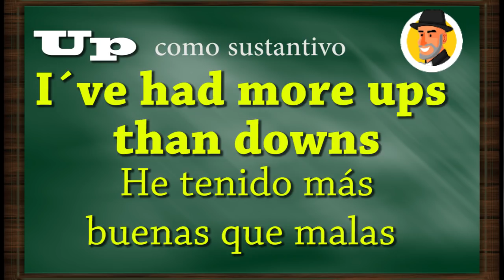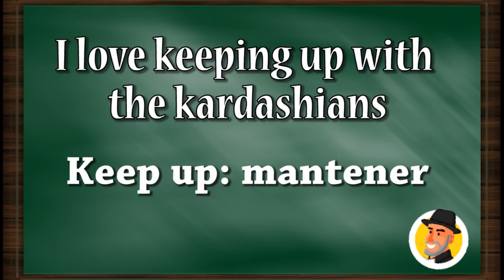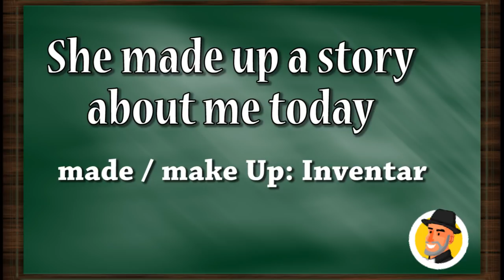Cómo usar UP en INGLÉS / Alejo Lopera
¿Has visto la palabra UP en muchas ocaciones? ¿Sabes cómo se usa ? UP tiene muchos significados dependiendo del contexto, por eso es que es tan dificil comprender su uso pero estoy seguro que con este video te va a ser más fácil comprenderla.